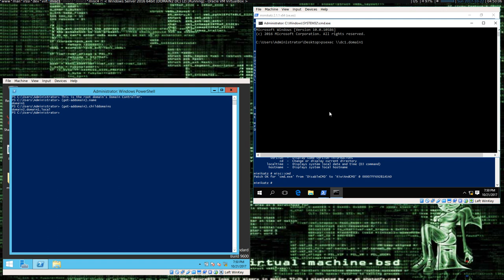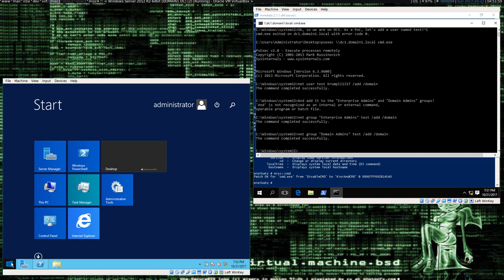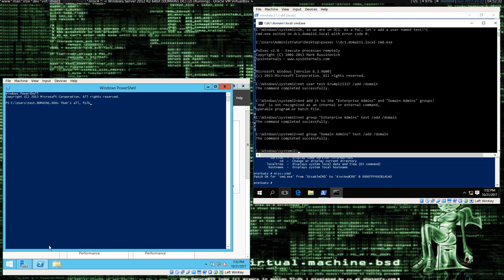SID History w/ mimikatz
Elevating child domain admin to enterprise admin by adding the "Enterprise Admins" group's SID to the SID History of child domain's Administrator using a Golden Ticket with mimikatz.